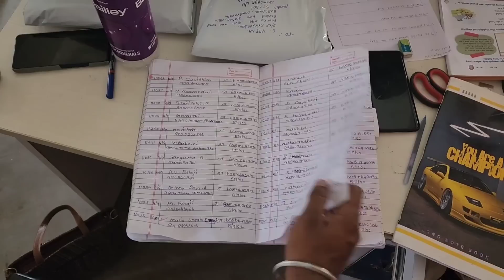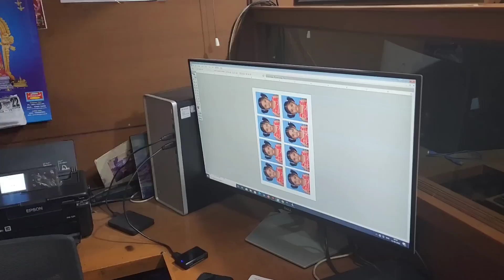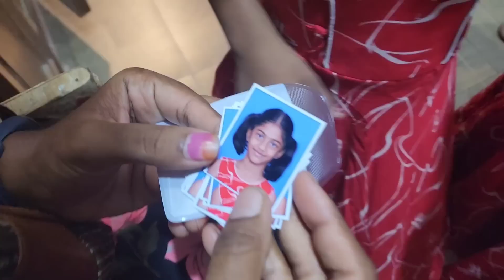Kayal & Kanmani taking their first Passport size Picture | This Weeks Diwali Give Away Winner | RK